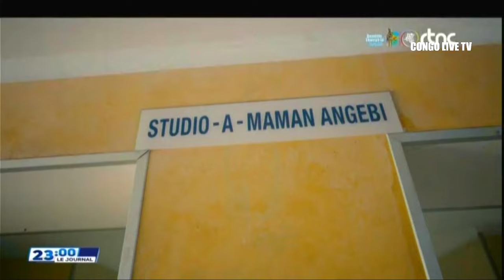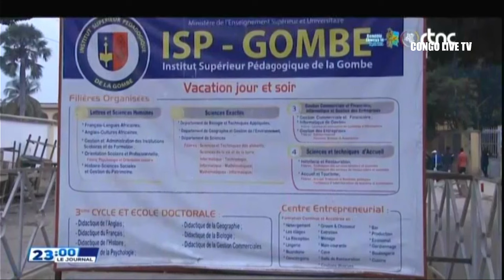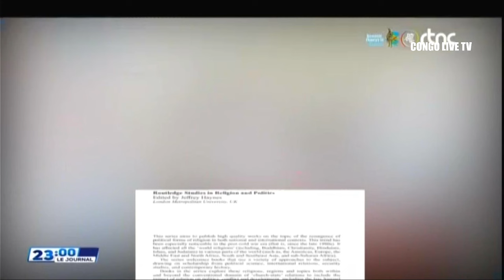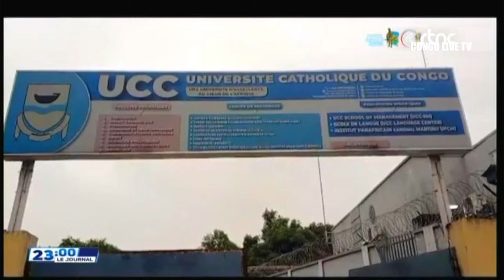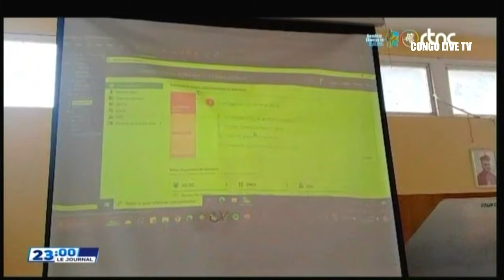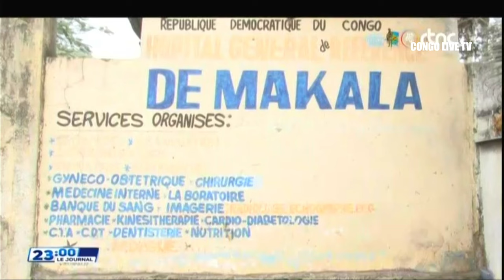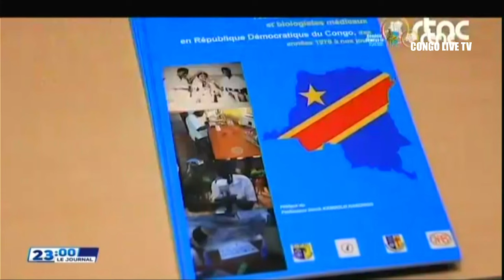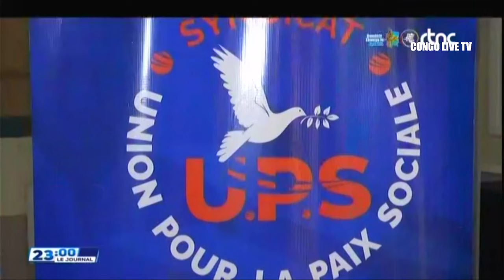SUIVEZ : LE GRAND JOURNAL DE CE LUNDI LE 15.07.2024 RTNC EDITION 23H00